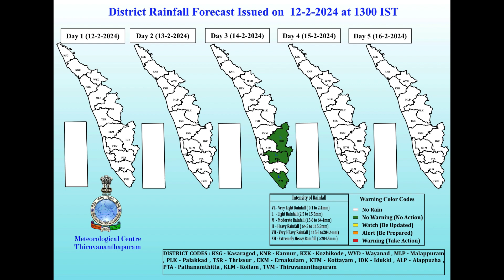Daily Weather Video dated 12.02.2024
Daily Weather Malayalam Video 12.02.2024 by Arun Kumar VH, Scientist, IMD, Thiruvananthapuram.